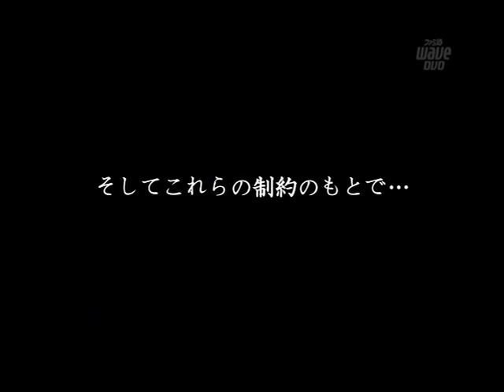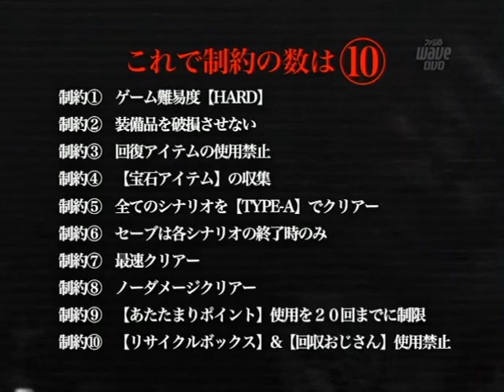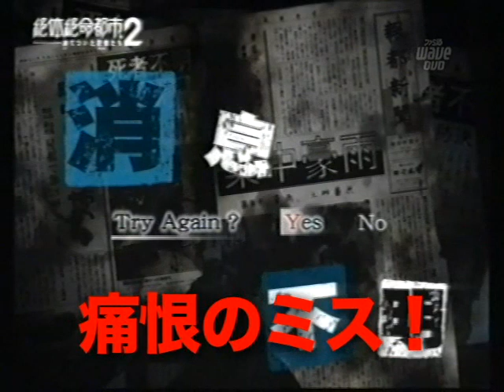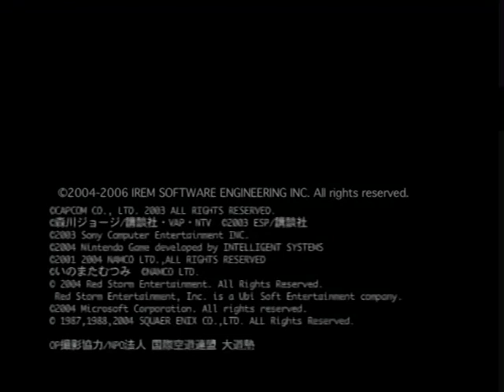やり込みバカ一代（思い出そう！ファミ通WAVEプラス#0853）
絶体絶命都市2 -凍てついた記憶達-（PS2）のやり込み映像です。